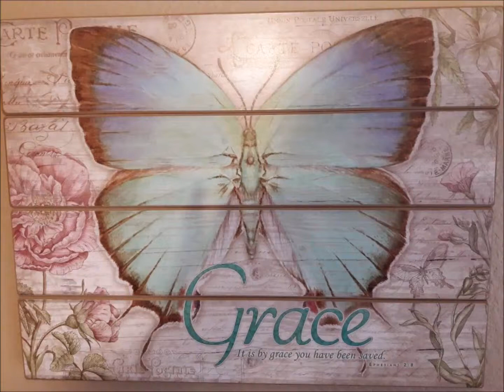Week 13 Weigh In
Hi Peeps!  I am sorry this is such a long video.  I guess I was just feeling very talkative today.  I will make sure to shorten future videos.   I hope my journey helps you in one way or another.  "Be strong and courageous; do not be frightened or dismayed, for the Lord your God is with you wherever you go."  Joshua 1:9